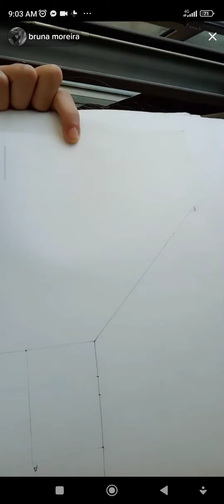time to speak trths